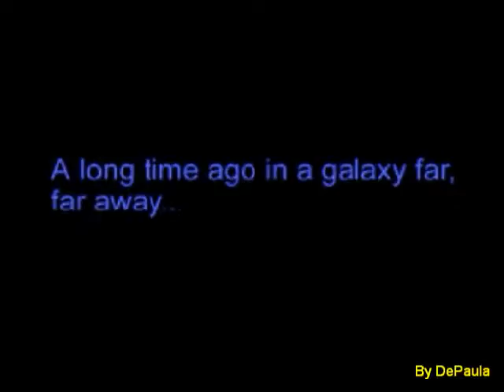Star Wars Shadows of the Empire (N64) - Abertura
Abertura do jogo Star Wars Shadows of the Empire para Nintendo 64